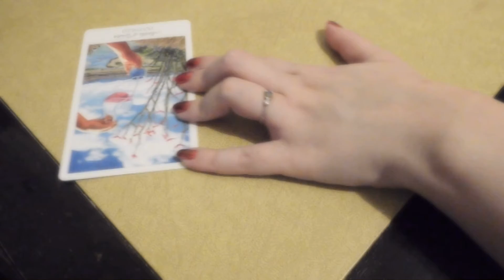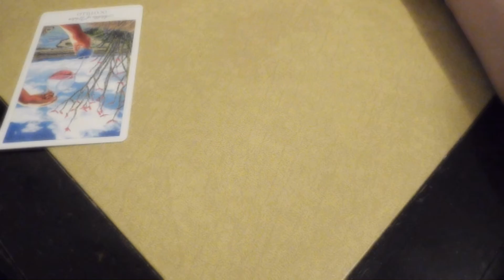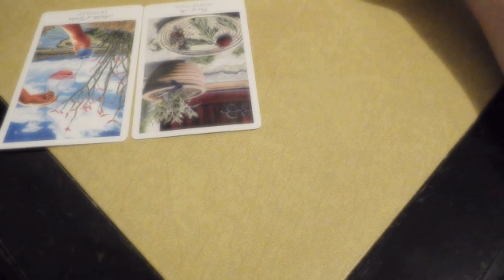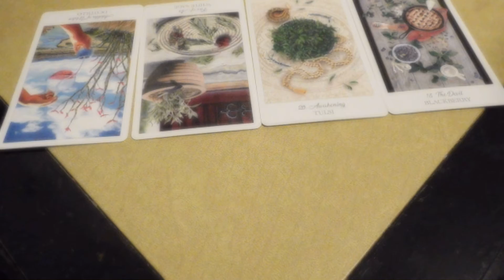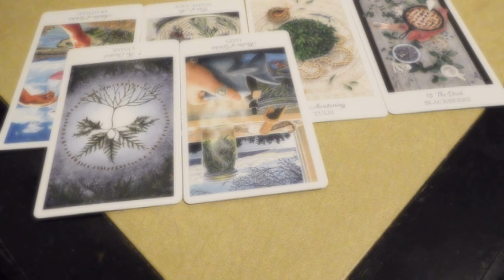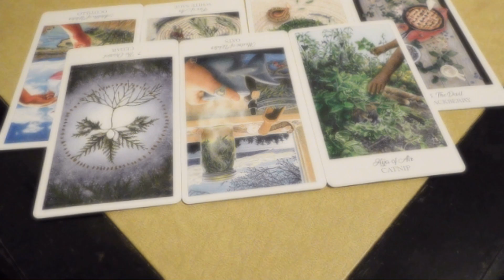Pisces 🔺⭕⭐☂️Squid game 🔺⭕⭐☂️New years 2022 prediction🔺⭕⭐☂️ Tarot reading🔺⭕⭐☂️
🔺 triangle
⭕ circle
⭐ star
☂️ umbrella
💔 broken cookie- wild card of random events could happen

0. Recruit: Lust: the cost of the challenge:
1. red light green light/ The Hibiscus flower has bloomed: success/money/love:
🔺yellow/orange hibiscus- Joy, optimism, excitement, enthusiasm, encouragement, success, strength, positive, thoughts, enlightenment, intellect, jealousy, & sickness.
⭕ pink/ red Hibiscus Love, kindness, harmony, Vitality, strength, power, determination, passion, desire, ambition, motivation.
⭐ gold/ green hibiscus- Healing, wealth, growth, harmony, freshness, fertility, hope, prestige, illumination, prosperity, consciousness.
☂️ Blue hibiscus- Clarity, creativity, faith, truth, loyalty, trust, knowledge, spirituality, serenity, inner nature, spiritual grounding, emotional balance.
💔rainbow hibiscus- anything can happen. good luck! Clarity, creativity, faith, trust, loyalty, truth, knowledge, spirituality, serenity.
2. Sugar honeycombs: Patience: the outcome of 2022 in parts/ or as a whole: 🔺⭕⭐☂️💔
3. Tag of war- Strength-1-12- inner strength, mental wellness throughout 2022?
4. Marbles- the talent of the bluff- what are your wishes/ secrets/ hopes?
5. Hopscotch/ glass bridge- Courage- will you be able to face your fears?
6. Squid game- Endurance for 2022? How will you do in 2022?
extra messages, recap. 🔺⭕⭐☂️💔
0. ⭕ Romanticism
1. ☂️ Blue hibiscus- Clarity, creativity, faith, truth, loyalty, trust, knowledge, spirituality, serenity, inner nature, spiritual grounding, emotional balance.
2. 💔 good luck...
3. 💔 good luck...
4. 💔 good luck...
5.  ⭕ it will come naturally.
6. ☂️ NO!!!
outcome overall: 💔 good luck.. anything can happen in 2022 for you, make sure you work towards the betterment of yourself, to attract the things you want & need in your life. 2022 is your year if you so choose for it to be. everything in your life is going through some fine toning so it will be rewarding once everything is running smoothly.